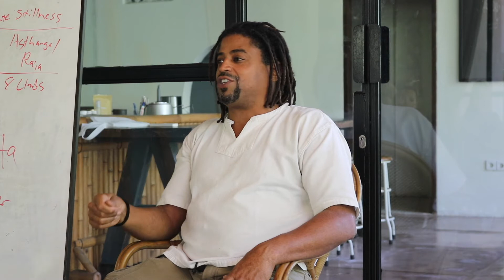Do Not Neglect this Powerful Technique! ~ Prayer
Satyatma Vijnanadeva
Spiritual Teacher & Healer